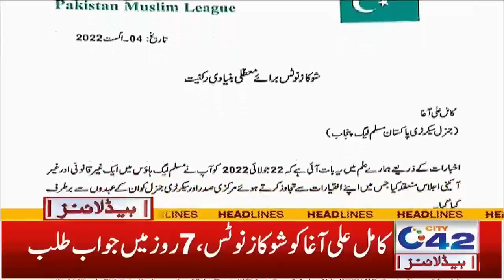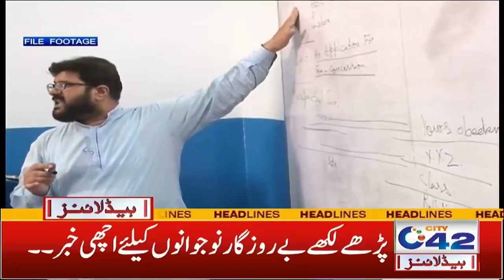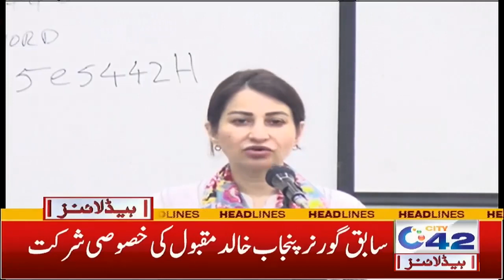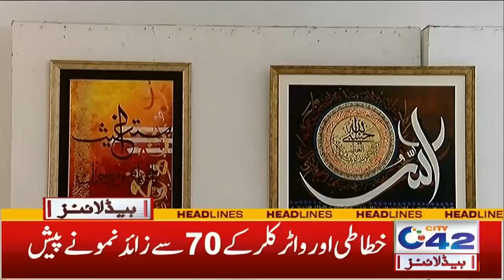3am News Headlines | 5 August 2022 | City 42